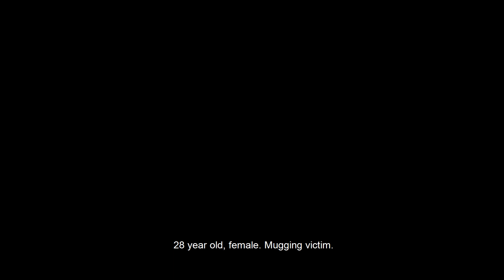Callous Official Trailer (2018) Horror Movie HD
A girl gets shot during her trip to buy a birthday cake to her brother. Thinking that she woke up in a hospital, she will soon realize the horrors that she is into. She finds herself stuck in a coma; living one nightmare at a time with the end result of her continuously dying. Except with each nightmare, she learns something new. Is she having a nightmare from her dark imagination or is there something real and sinister going on in her sleep? She can only find out one nightmare at a time.